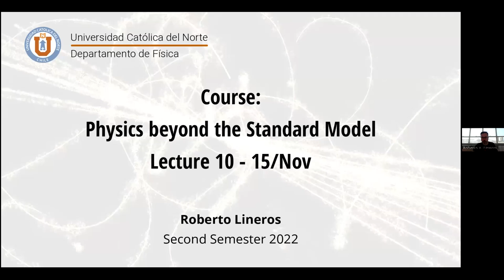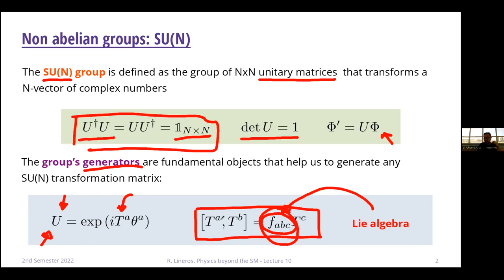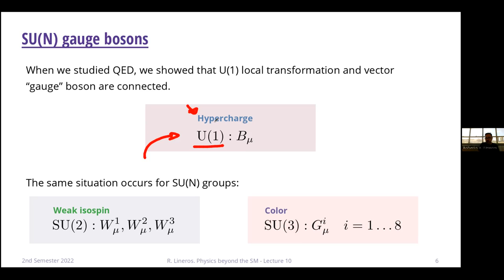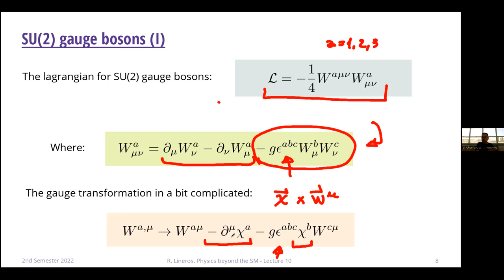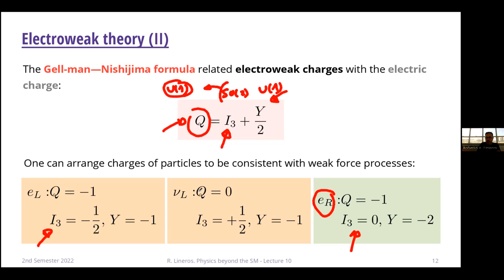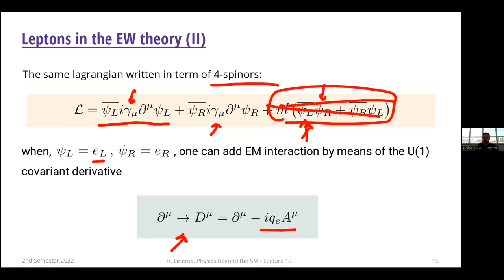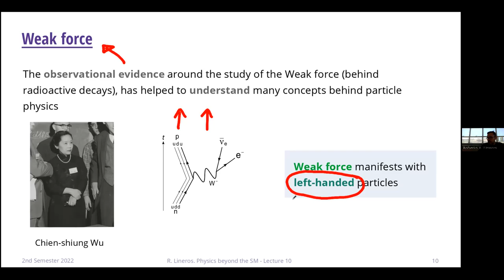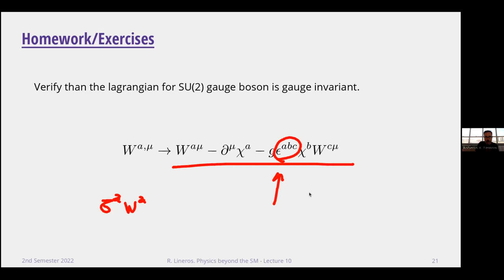DAFI-00000 Física más allá del Modelo Estándar. Clase 10. 15/11/2022